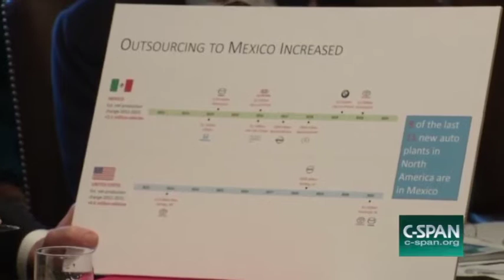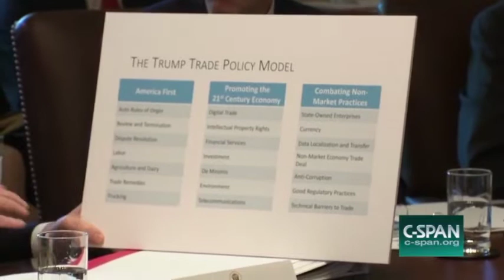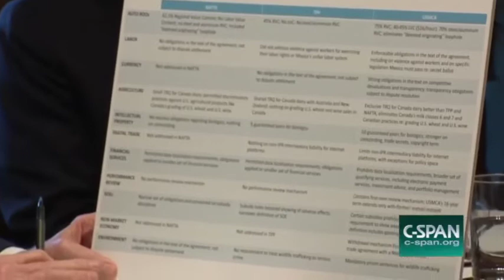Remarks: Donald Trump Holds a Cabinet Meeting - October 17, 2018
Donald Trump holds a cabinet meeting at The White House on October 17, 2018. Uploaded to YouTube for archival purposes by Factba.se